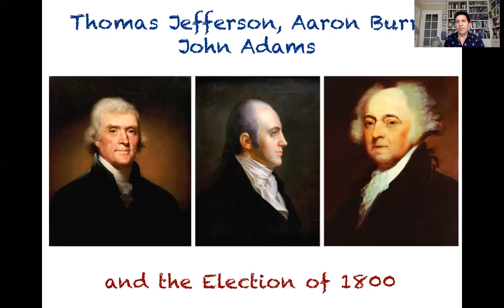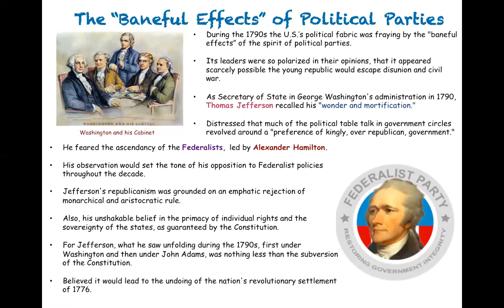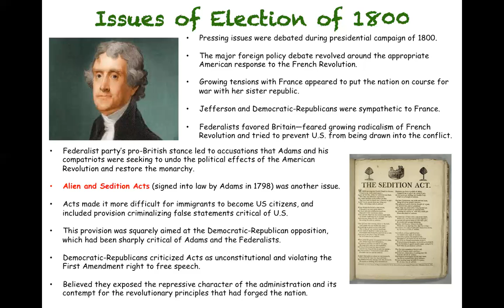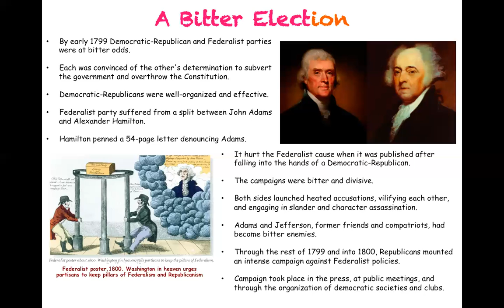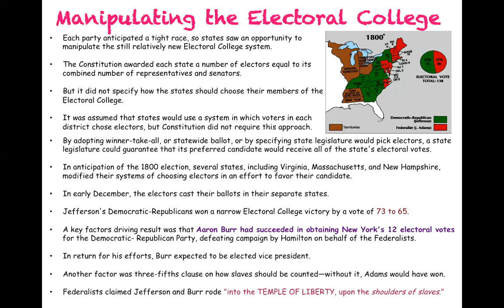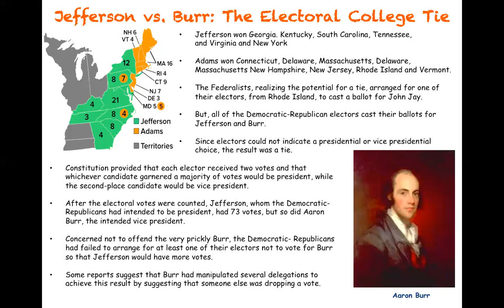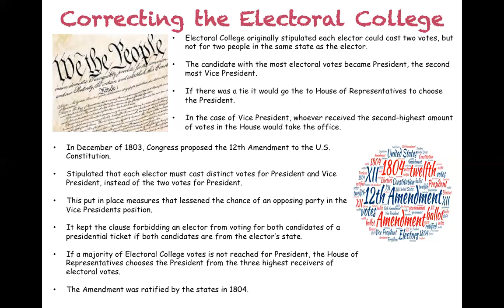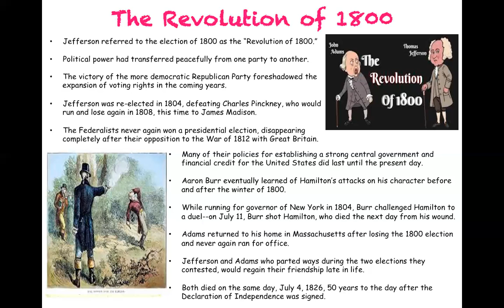Election of 1800